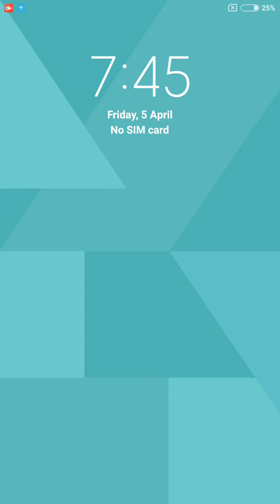Word Cookies Daily Puzzle April 5 2024 Answers